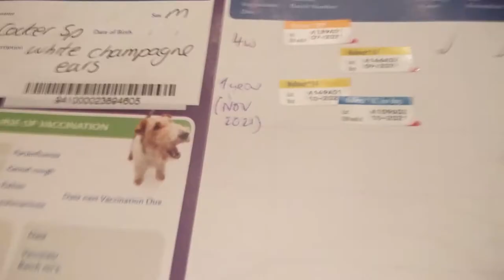Episode 7. The Vets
After coming back from the Vets Charlie has his monthly Worming liquid.